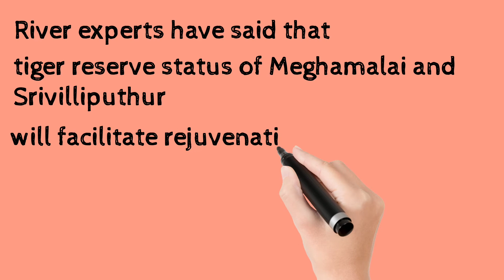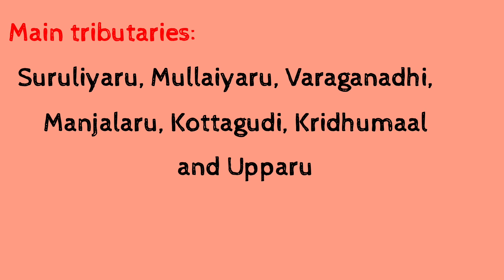Srivilliputhur-Meghamalai Tiger Reserve